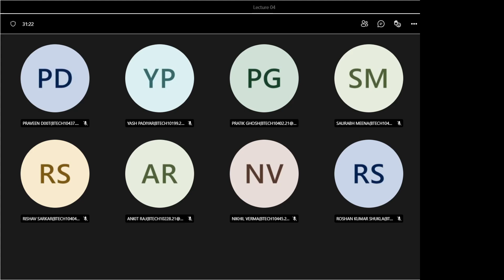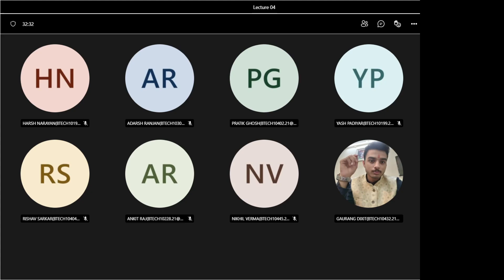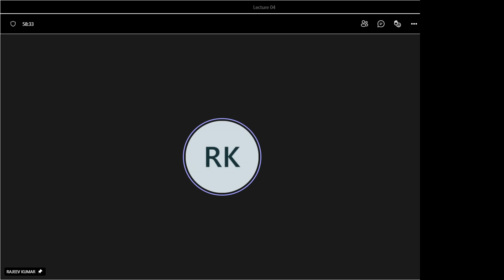Lecture 5 Module-1(System of forces and structure mechanics), BME, BIT MESRA, Ranchi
Recording of BME, Module-1(System of forces and structure mechanics)
1st semester, Section E and F, Birla Institute of Technology Mesra(main campus) Ranchi.

The main purpose was to keep the recording for future reference and revision for enrolled students.